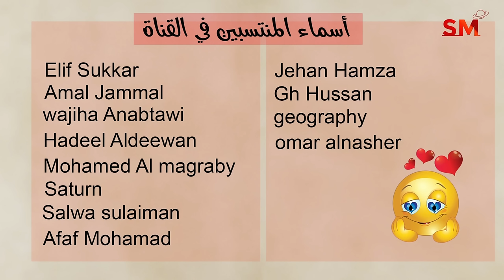توقعات الأبراج اليوم السبت 1 حزيران يونيو 2024 سعيد مناع